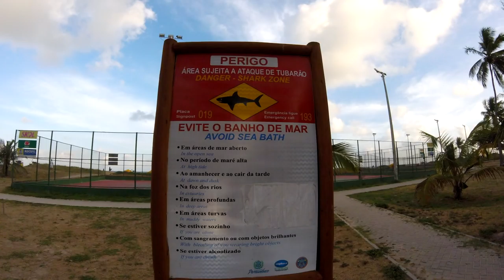Viajamos Para Recife e Veja no Que Deu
Um vídeo contando um pouco da nossa experiência com a viagem que fizemos para Recife para tirar o visto americano. Foi muito legal.